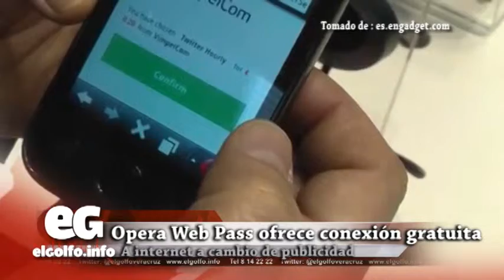Opera Web Pass ofrece conexión gratuita a internet a cambio de publicidad